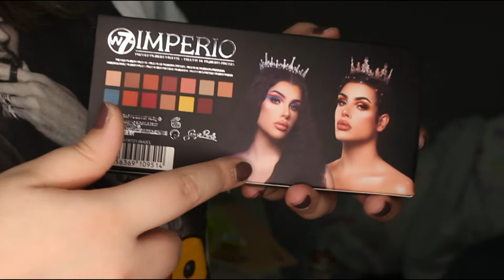Imperio,una gran paleta, asequible para todo el mundo/La reseña de una hija Pardashian |Irenerodrigz